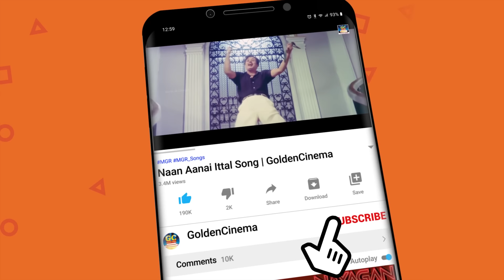Kattabomman Full Hd Movie | கட்டபொம்மன் திரைப்படம் | SarathKumar, Vineetha , Goundamani | Deva Music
Cast : Sarath Kumar, Vineetha, Nagesh, Srividya, Goundamani, Senthil, Uday Prakash
Written and Directed by :  Manivasagam
Produced by  : Raja Pushpa Pictures
Lyricist : Kalidasan
Singers : S. P. Balasubrahmanyam, K. S. Chithra, Malaysia Vasudevan, Swarnalatha, K. J. Yesudas, P. Susheela